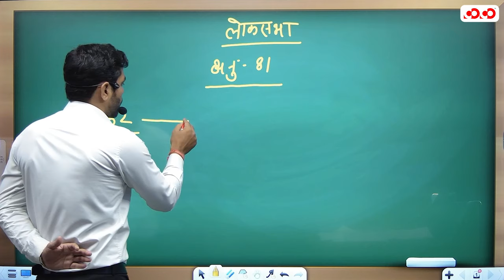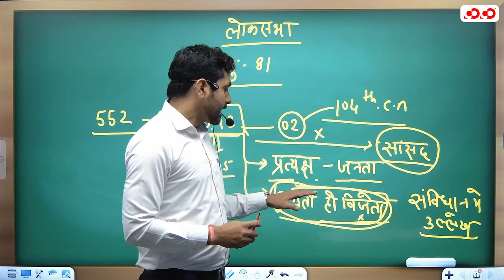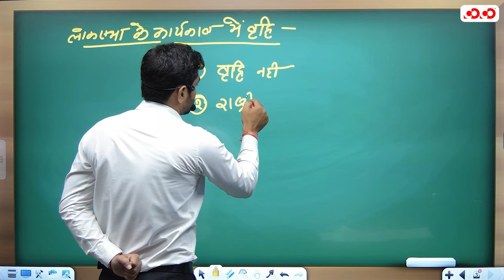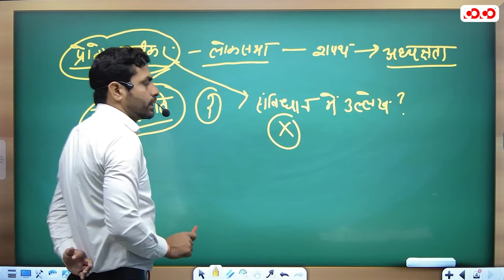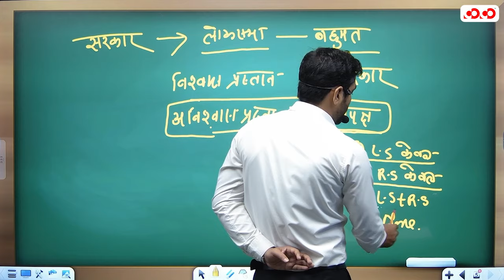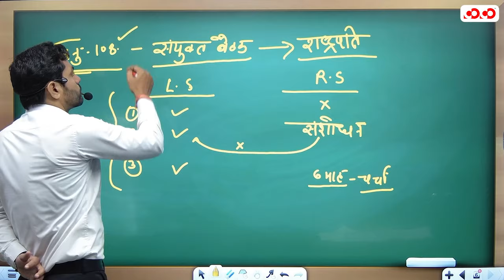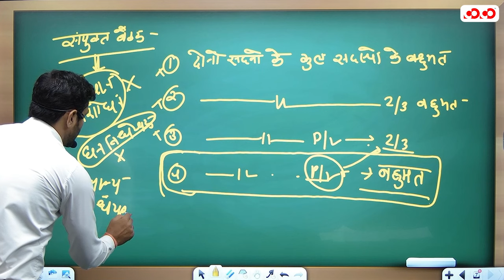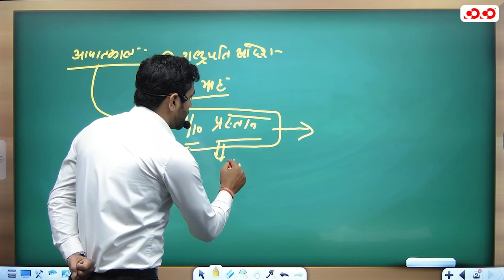लोकसभा भाग - 1 | Lec - 07 | Target on Prelims MCQ | Arun Sir